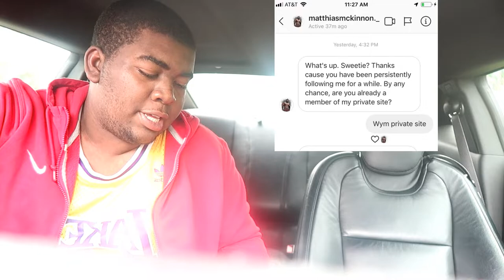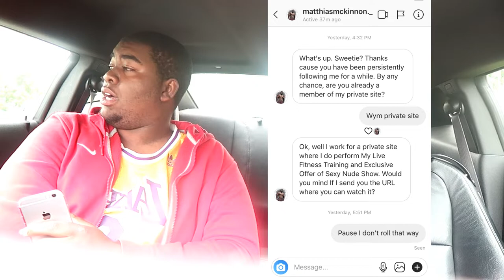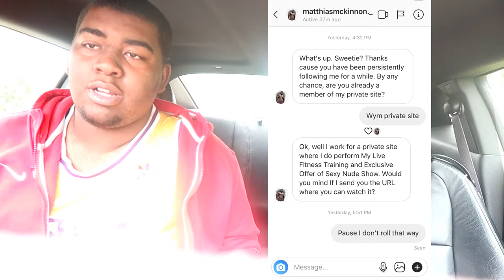Matthias Mckinnon Tried To Come On To Me | YOU HAVE 24 HOURS TO EXPLAIN YOURSELF!!!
He Needs To Be Stopped!!! Matthias Mckinnon SMH...You Have Messed With The Wrong One!